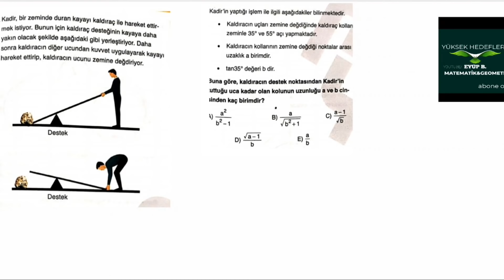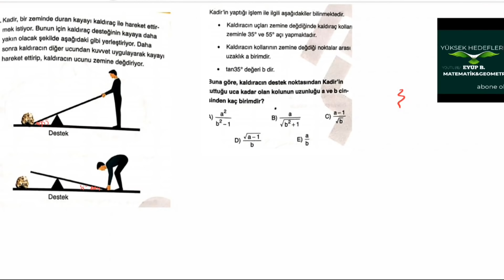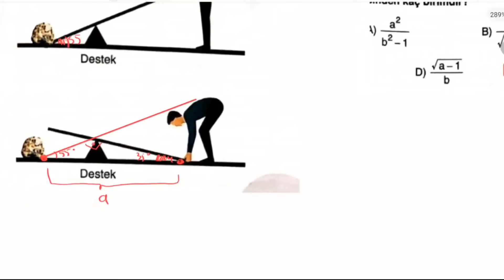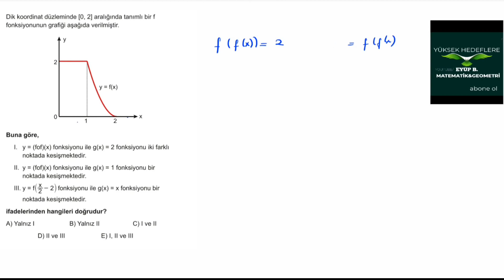KAZANDIRAN ÜÇLÜK-2 (korkmadan işlem yapmak gerekir)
Bu seride 1soruyorumdan farklı olarak diğer yayınlardan da kabul eden hocalarımızın sorularını paylaşarak biraz daha soru havuzumuzu genişletiyoruz. Yorumağırlıklı sorularla son dokunuşları yapıp başarımıza katkı sağlıyoruz.